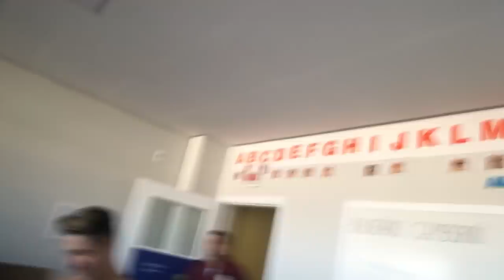VIAGEM COM A SERIE REFLEXO com Priscila Evelyn, Nicks Vieira, Karyna Rangel e...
To gravando a Serie REFLEXO com muita gente foda no elenco -Priscila Evelyn, Nicks Vieira, Karyna Rangel, Vee Castro, Mc Brinquedo, Ananda, Luiza Parente e muitos outros...
Serie com muitas POLEMICAS, MUITO BEIJO NA BOCA E MUITA ZUIERA...